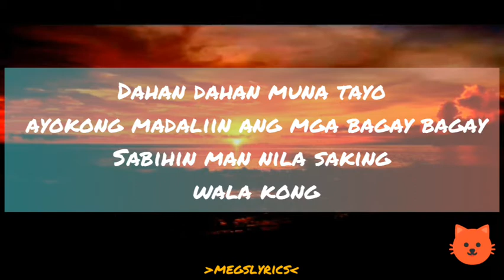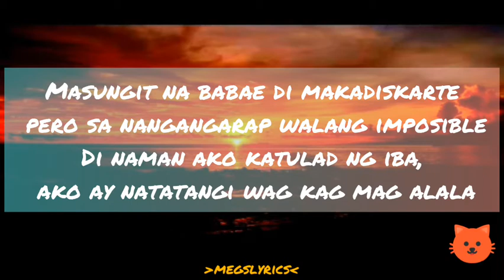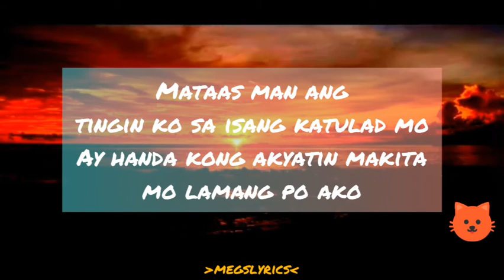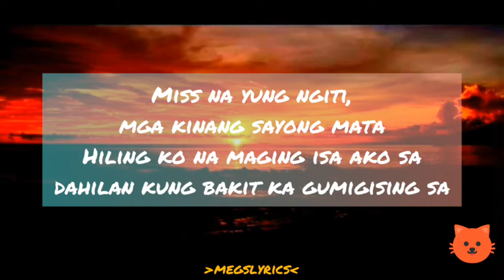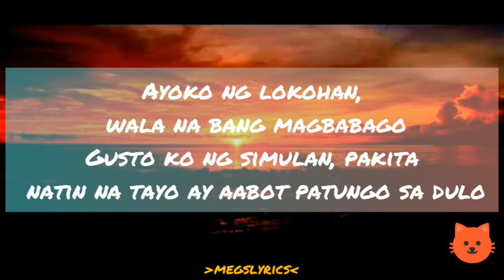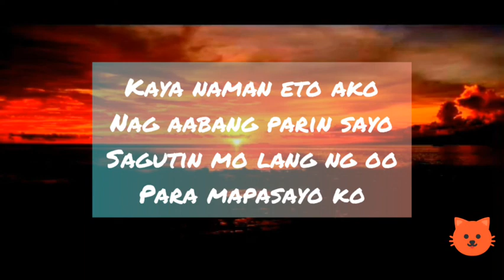🎵🎶Listen to "Ikaw" Henyong Makata (megslyrics)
Supporting local music and local artist

Megs lyrics

Ikaw
Song by Henyong Makata

Mas maganda pag ikaw ay nakatawa
Pagod at problema ko'y nawawala na
Ikaw yung napakasarap na makasama
Pero mas masarap kapag naging asawa
Kaya naman eto ako
Nag aabang parin sayo
Sagutin mo lang ng oo
Para mapasayo ko
Dahan dahan muna tayo ayokong madaliin ang mga bagay bagay
Sabihin man nila saking wala kong
Pag-asa alam kong sakin kalang nababagay
Kaya tumingin ka sakin ngumiti ka
Para yung ganda mo mas lalo kong makita
Wag mo muna kong simangutan wag mo na
Din subukan yung kakayahan kong pangitiin ka
Gusto ko lang sabihin malinis aking hangarin
Nananalangin na sa pag ihip ng hangin tangayin ka papunta sakin
Ako yung tipo na torpe nagbabaka sakaleng ika'y aking madale
Masungit na babae di makadiskarte pero sa nangangarap walang imposible
Di naman ako katulad ng iba, ako ay natatangi wag kag mag alala
Di ka lolokohin ika'y mahalaga,
Yung sungit mo na yan papalitan ko ng ligaya
Alipin mo ako sisilbihan ka habambuhay
Wala mang salape mamahalin kita ng tunay
Ganyan ako sayo kaya ako ay nababagay
Sayong ngiti binago ang mundo kong walang kulay
Para mapasayo ko
Matagal na panahon na din akong naghihintay (naghihintay)
Alam kong mapapasakin din ang yong mga kamay
Di mo ba ramdam na lagi lang nandiyan at nag aabang sa iyong pagdaan
Kahit ang hiling ko lang na sana pagbigyan mo
Naman ako nang pagkakataong ibigin ka man lang
Takot kana na magtiwala pero dapat kang maniwala
Di ako na magsasawa na hilingin ka kay Bathala
Mataas man ang tingin ko sa isang katulad mo
Ay handa kong akyatin makita mo lamang po ako
Hindi man ako katulad ng iba na kayang bilhin lahat
Handa ko naman na ipakita ang pag-ibig ko'y tapat
Kahit na madalas mong sungitan ay handa parin akong gawing suyuin ka
Hanggang sa mahalin mo rin patatawanin kita,
Maglalakad ng sabay habang hawak ang iyong dala
Sa paboritong kainan ko dun ay dadalhin kita
Miss na yung ngiti, mga kinang sayong mata
Hiling ko na maging isa ako sa dahilan kung bakit ka gumigising sa
Umaga na masaya at pagsaluhan ang bawat gabi ng kasama ka
Para mapasayo ko
Ayoko ng lokohan, wala na bang magbabago
Gusto ko ng simulan, pakita natin na tayo ay aabot patungo sa dulo
At di ko na iisipin ang sumuko
Kasi ikaw ang kayamanan ko, na di ko kayang maglaho
Ikaw ang tanging kailangan ko, kaya hindi ka pwedeng maglaho
Para mapasayo ko
Para mapasayo ko